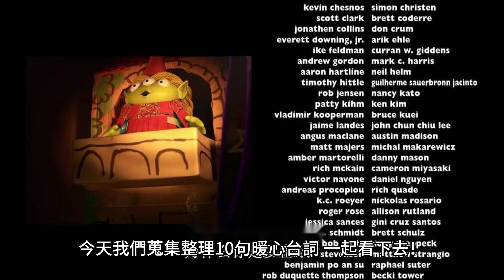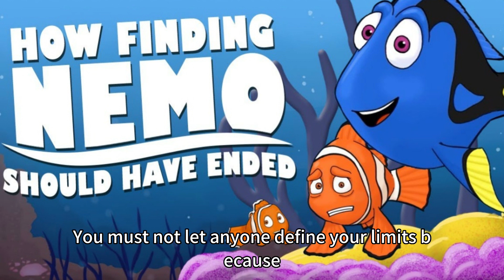「聽起來很無聊，但有時最無聊的小事才是我永遠記得的事」10句皮克斯療癒人心的台詞金句